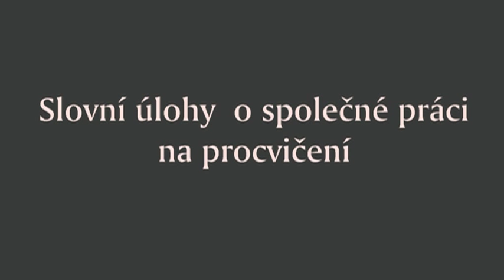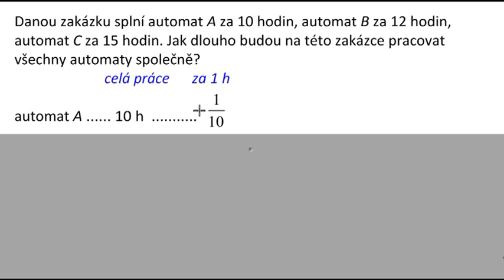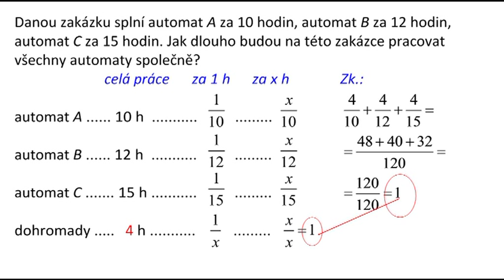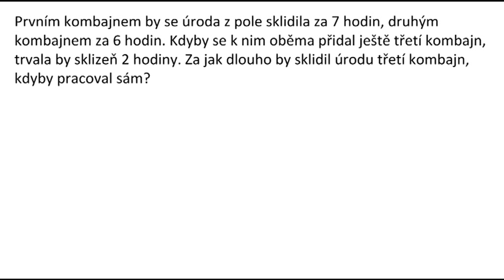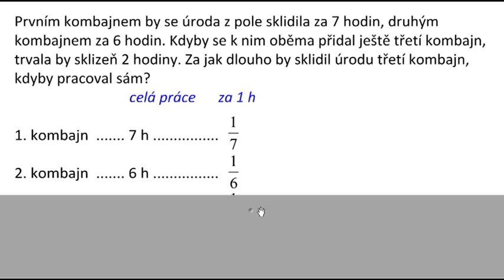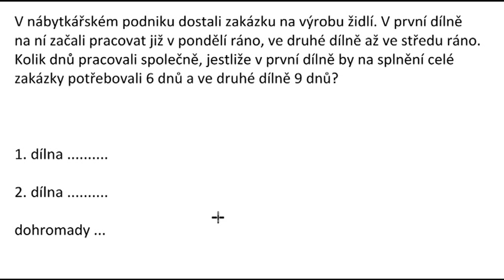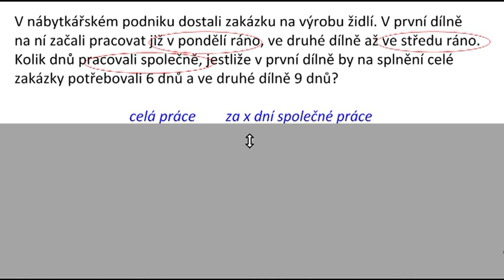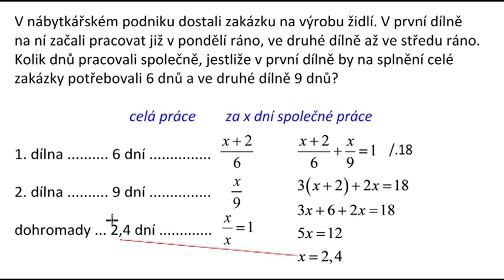Ri102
Slovní úlohy o společné práci na procvičování